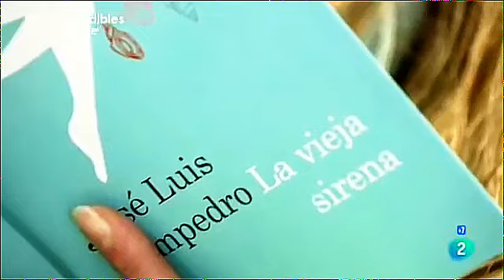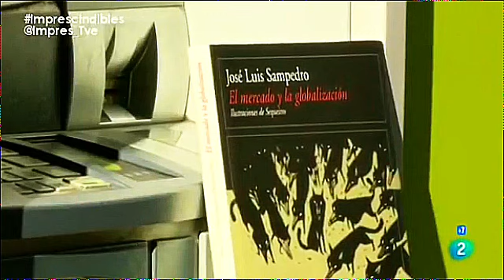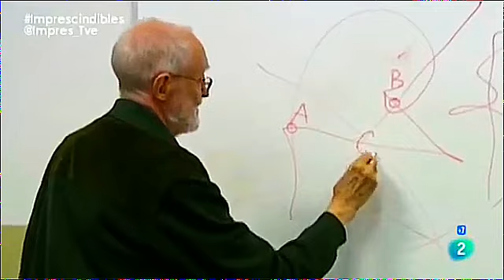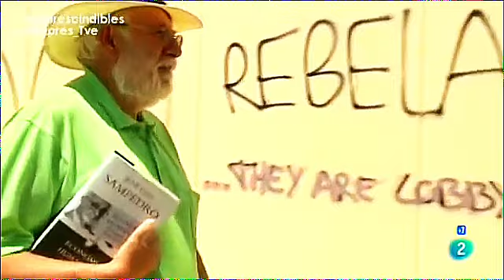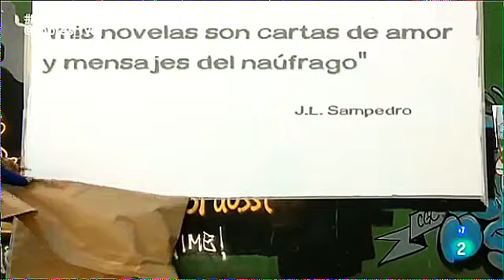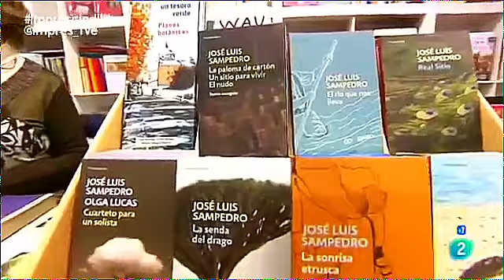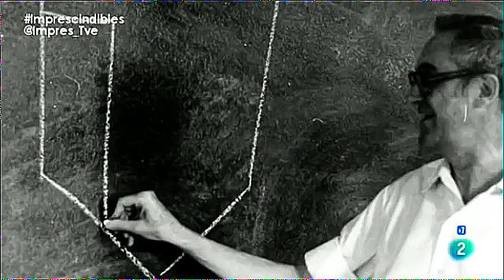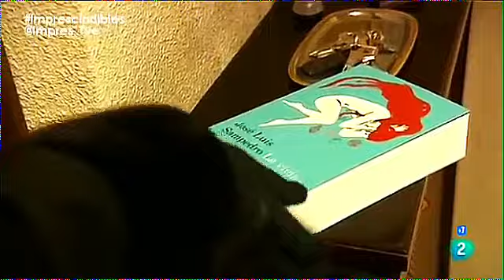ESCRITOR (José Luis Sampedro) Provocando con Sampedro - Documentales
*"José Luis Sampedro" Sáez (Barcelona, España 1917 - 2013 Madrid, España)

Fue un escritor, humanista y economista español que abogó por una economía 'más humana, más solidaria, capaz de contribuir a desarrollar la dignidad de los pueblos'.

*Nacionalidad: Española
*Lengua materna: Castellano
*Educación: Universidad de Madrid
*Género: Novela, Cuento
*Ocupación:  Economista, Escritor, Político, Profesor Universitario
*Miembro: Real Academia Española
*Premios: Premio Internacional Menéndez Pelayo, Doctor Honoris Causa Universidad de Sevilla

ALGUNAS OBRAS
*La estatua de Adolfo Espejo (1939)
*La sombra de los días (1947)
*Congreso en Estocolmo (1952)
*El río que nos lleva (1961)
*El caballo desnudo (1970)
*Octubre, octubre (1981)
*La sonrisa etrusca (1985)
*La vieja sirena (1990)
*Real Sitio (1993)
*El amante lesbiano (2000)
*La senda del drago (2006)
*Cuarteto para un solista (2011)
*Monte Sinaí (1995)

Género épico: es la forma antigua de definir el actual género narrativo.
Género lírico: Su expresión habitual es el poema.
Género dramático: el más cercano al teatro.
Género didáctico: el ensayo sería un derivado moderno.